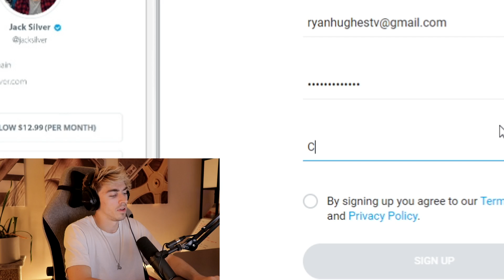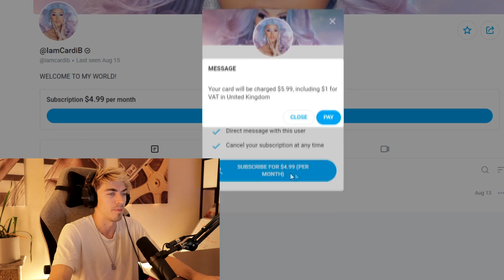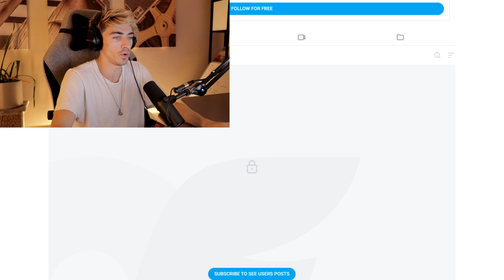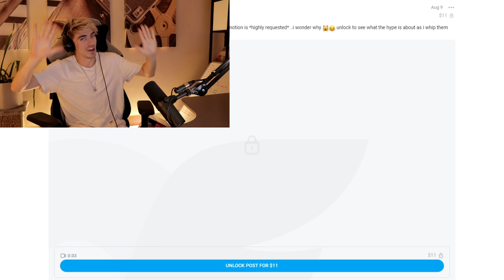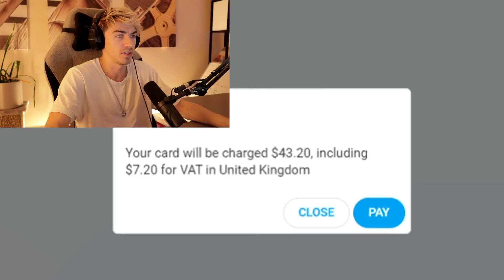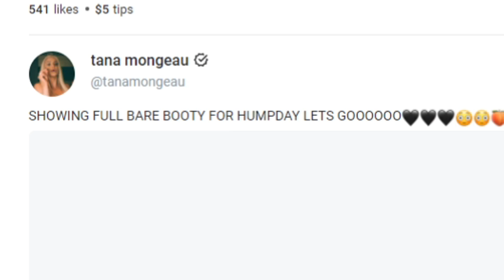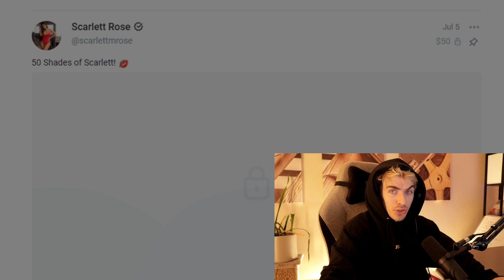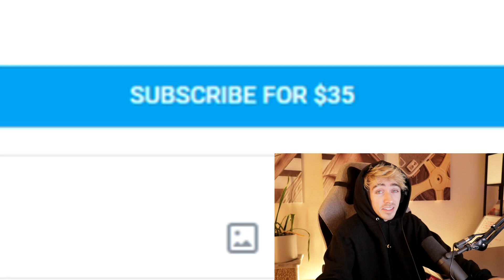I Tried OnlyFans for a Day and Lost $242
This one was for the boys

All music produced by Bucks